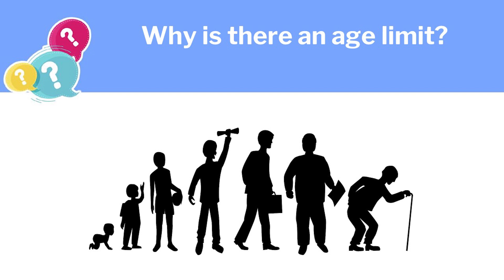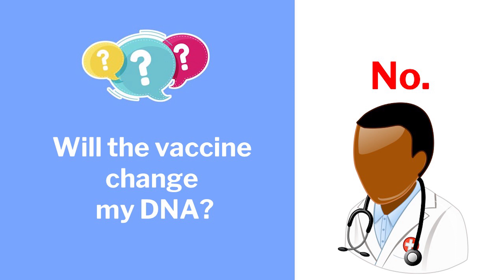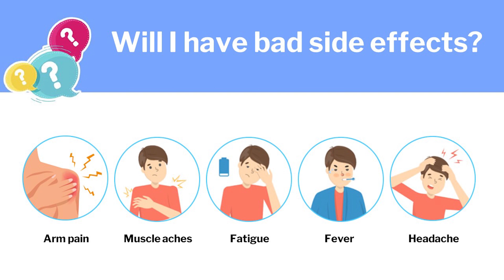Kirundi - COVID-19 Vaccine Questions & Answers Part 2 - EMBARC IN-DEPTH News - 3.03.21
Link:
COVID-19 Vaccine Questions & Answers Part One: